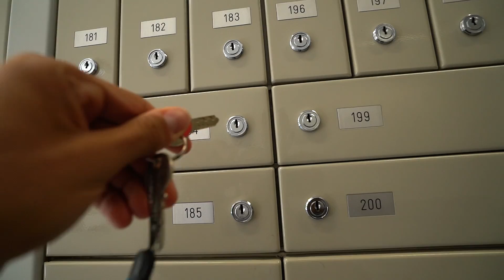DES CHEVEUX ROUGES ?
Un allez-retour à Bordeaux pour un tournage avec Coca cola ou je fais du Jet Ski !